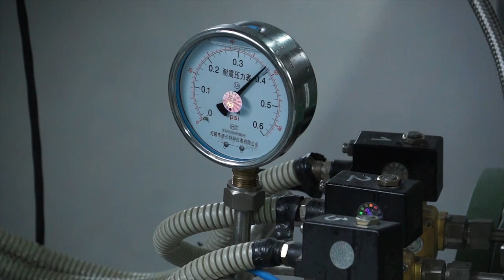На рабочего вылилось раскалённое масло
Ночью во вторник в больницу скорой медицинской помощи доставили мастера Бобруйского завода растительных масел.